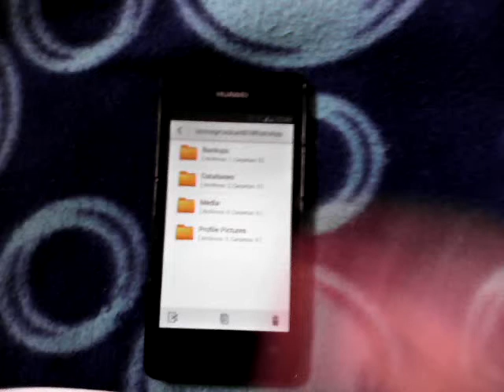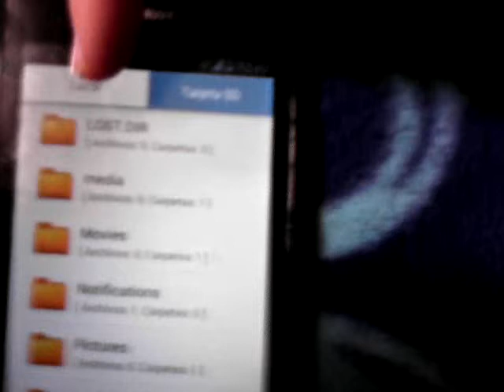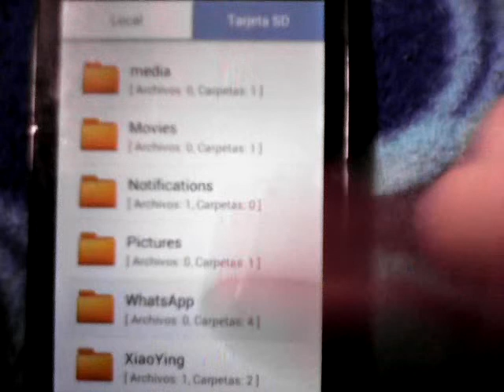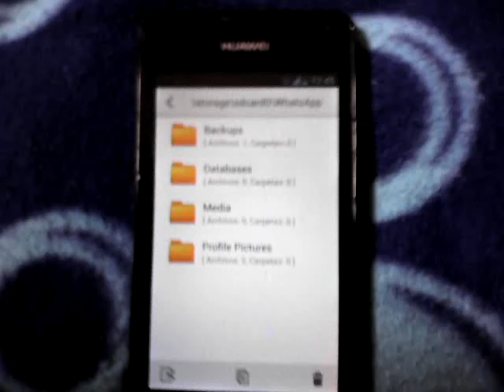Liberar memoria RAM del móvil fácilmente (borra el historial de chat de whatsapp) - almadgata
hola a todos , tenemos que buscar una aplicacion que ponga en nuestro tlf "adminstrador de archivos" y si no lo tenemos podemos descargarnos "file manager" que es un programa que sirve para ver todos datos que tengamos en nuestro tlf . no necesita root ni nada d eso.

.vamos a la carpeta de whatsapp , luego buscamos una carpeta que ponga database , entramos en ella y borramos las los archivos que se llamen msgstore , esos son el historial de la conversaciones de whatsapp . .

Seguid los pasos del video , tomad los de referéncia porque hay mucha variedad de moviles y todos no son igual pero son similares.

Si saben de otras formas de liverar memoria ponganlas en los comentarios para ayudar a mas gente. gracias.